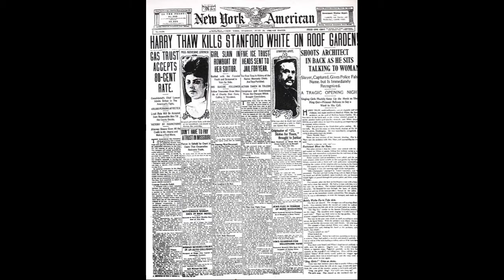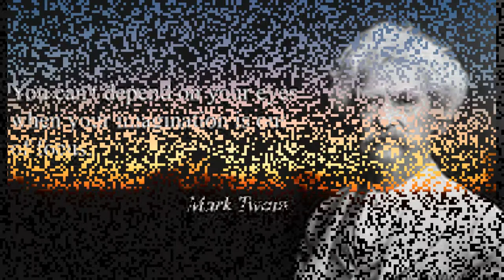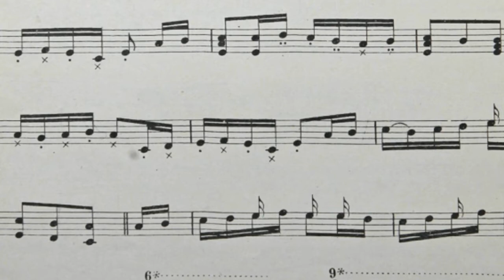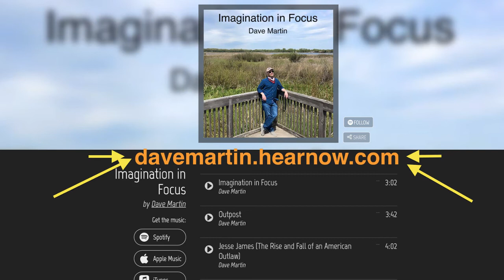Intrigue, Scandal, Seduction & Murder: Imagination in Focus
The title track to my recently released record, with a brief introduction explaining the basis of the song.